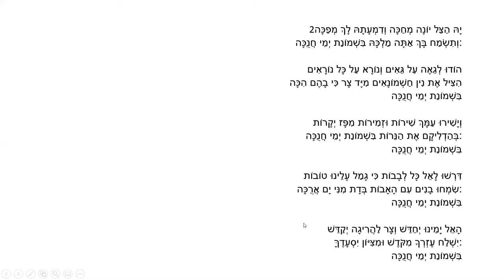Ya Hasel Yona Mehaka for MDY boys choir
song for Hanuka
יה הצל יונה מחכה